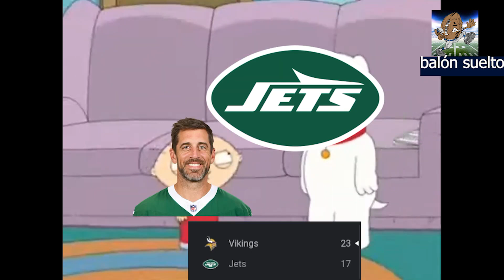LOS MEJORES MEMES DE LA Semana 5 NFL 2024 // RESULTADOS NFL semana 5 2024👈 NFL EN ESPAÑOL 2024🤣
Amigos, esperamos que les haya gustado el vídeo, si fue así , dejen su 👍, compartan, comenten 💬 y suscríbanse con campana para que no se pierdan nada de lo que pasa en la liga profesional de fútbol americano.